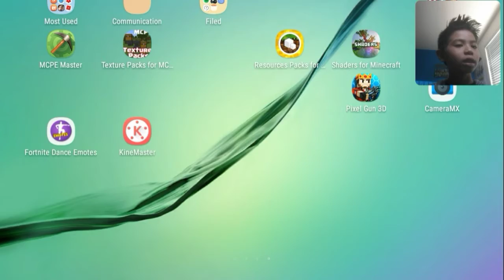KICK THE BUDDY DISLIKED MY VIDEO!!!!!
Why did he do this to me?!?!